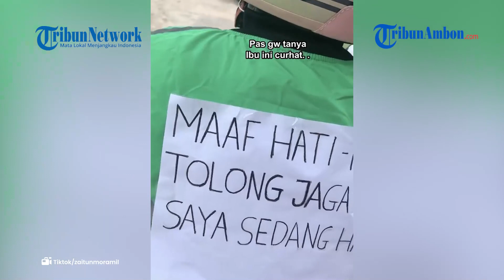Viral Video Bumil Nekat Tetap Ngojek, Nabung Biaya Untuk Lahiran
ED, TRIBUNAMBON.COM - Viral Video Bumil Nekat Tetap Ngojek, Nabung Biaya Untuk Lahiran